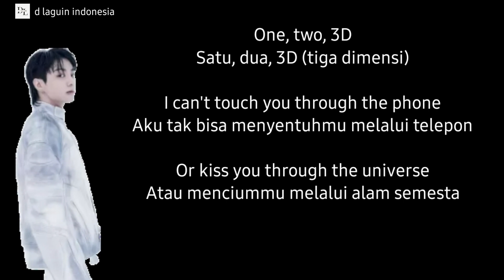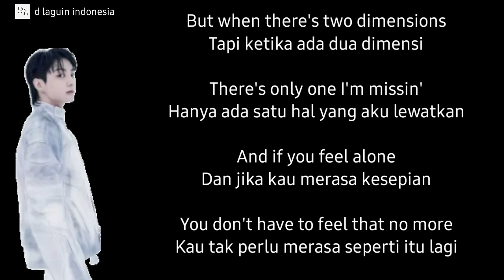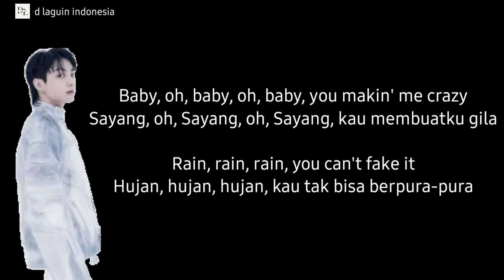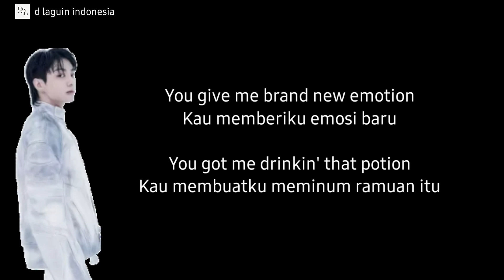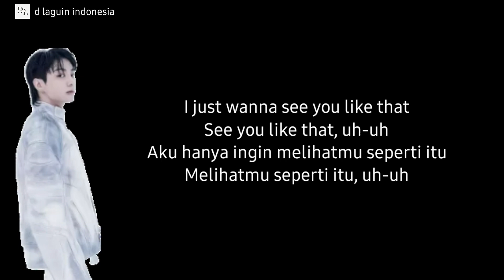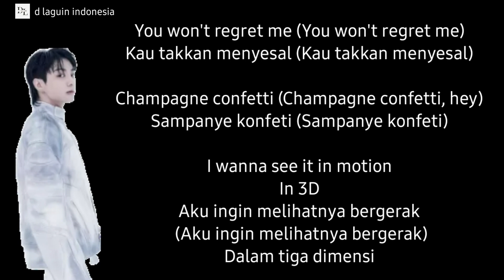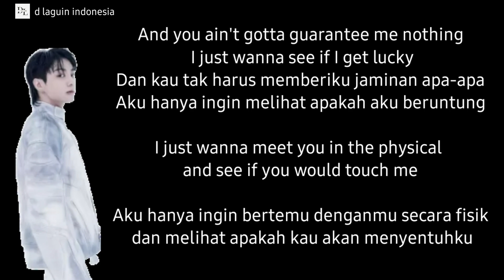Arti lirik Lagu 3D - Jungkook ft Jack Harlow || terjemahan arti lagu Jungkook 3D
arti dan makna lagu Jungkook ft Jack Harlow